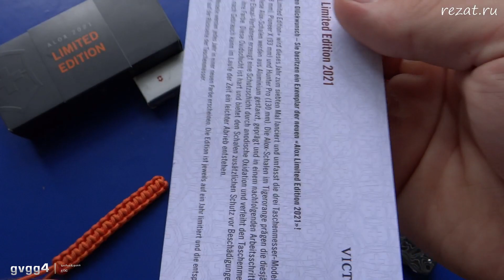Крутейший Швейцарский нож! Victorinox Limited Edition 2021 Hunter Pro